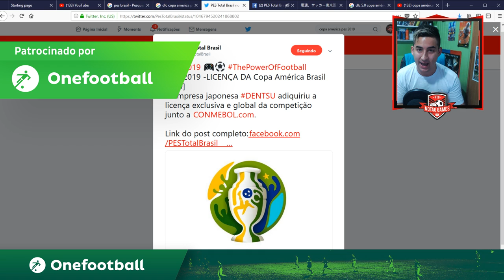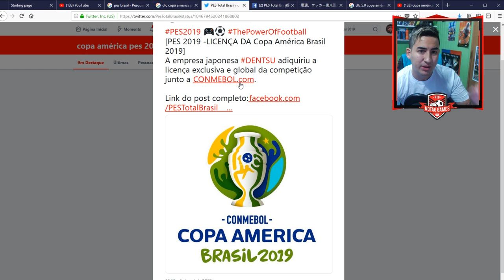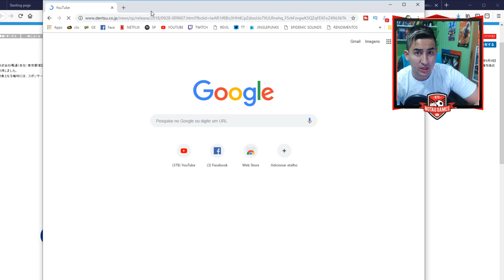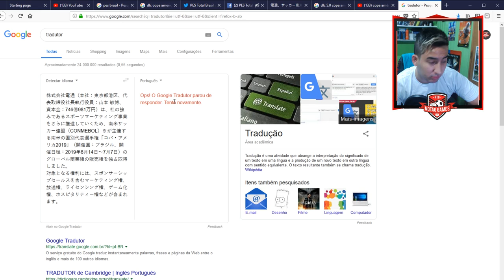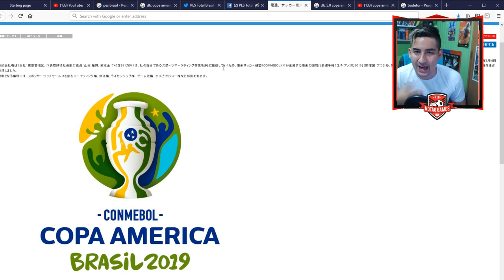PES 2019 - DLC 5.0 COM A COPA AMÉRICA! NOVA DLC INSANA!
Baixe Grátis o ONEFOOTBALL para ANDROID e IOS!!